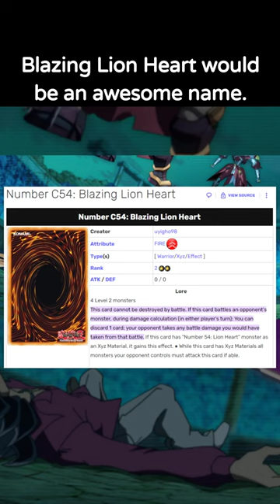The CXyz Number (54) we ALMOST GOT! - Yu-Gi-Oh Did You Know (#68)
We were SO CLOSE to getting Number C54... Unfortunately Yuma had to use a trap and win the duel... xD